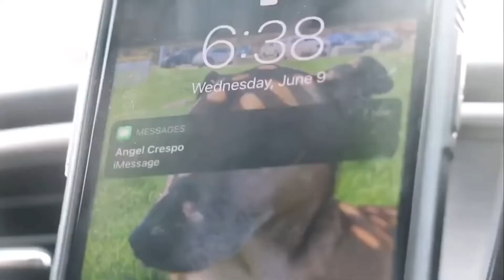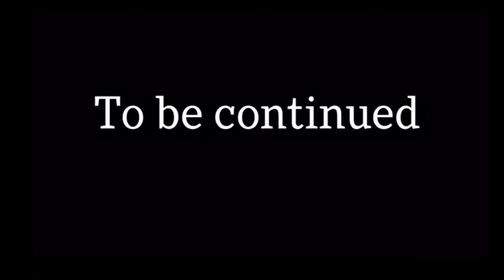Domenic maisto das ende part 1 breaking Benjamin - anthem of the angels (music video)